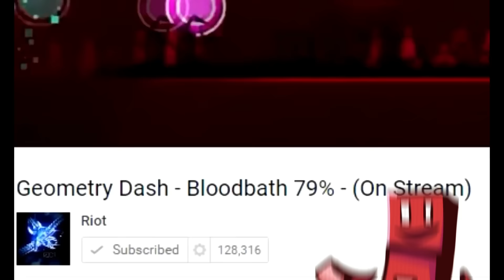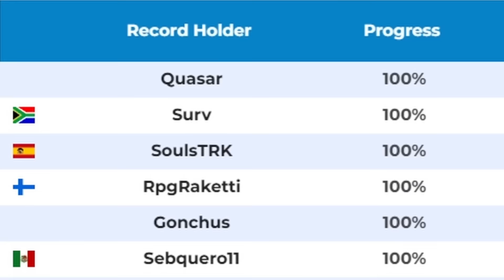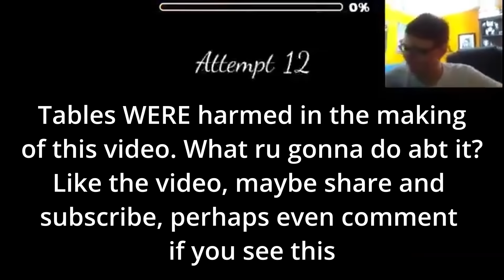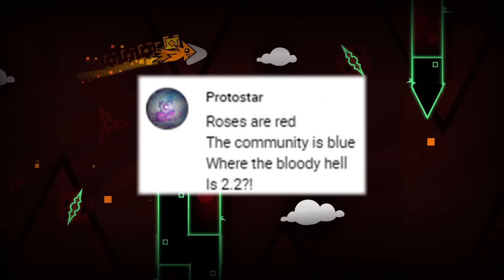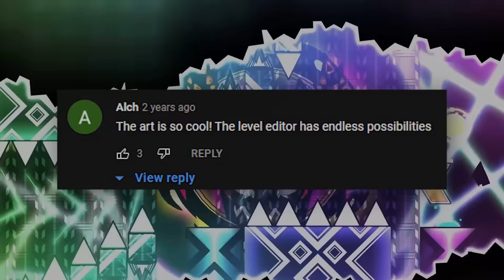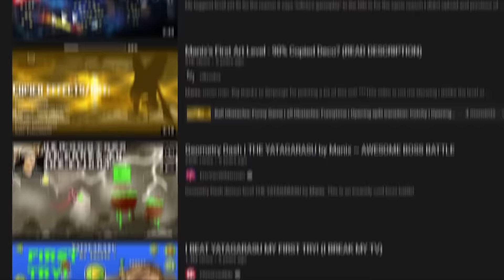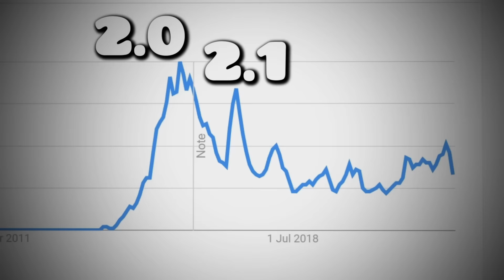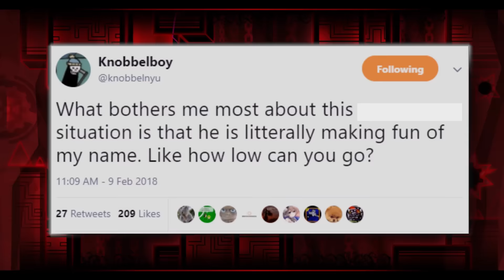The Day Geometry Dash Almost Died...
This documentary is an interesting story about how the community of a once popular mobile game almost vanished overnight. The creator of GD, Robtop had trouble with Update 2.1 and 2.2 sneak peeks leading to Extreme Demons  (the games hardest levels) having to save the day. Watch all the way through, because you WILL NOT want to miss this one...

Chapters (sorta)
0:00 Suspenseful Start
1:36 BACK TO BASICS
2:27 MANIX
4:13 BLOODLUST
5:57 KNOBBELBOY
8:17 BLADE OF JUSTICE
12:03 FUSION Z
13:57 DARK AGE
16:12 EPILOGUE

Links
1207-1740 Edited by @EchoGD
000-020 Edited By @MarkUnderMark
Players In Thumbnail: TheRealDarnoc, FunnyGame, Weoweoteo, Rabbitical, Michigun, Sary